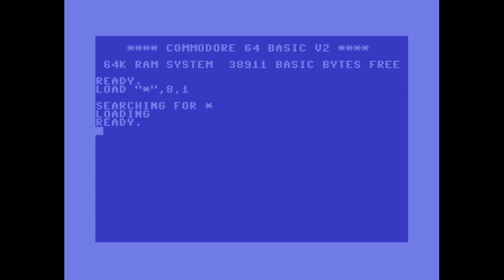The Goonies (c64) - Walkthrough comentado (RTA)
Los Goonies es un videojuego de plataformas publicado por Datasoft en 1985 basado en la película homónima publicada ese mismo año.
El juego consta de 8 niveles en los cuales tendremos que ir resolviendo una serie de puzzles para poder avanzar el la búsqueda del tesoro de Willy el tuerto, cuyo barco, el inferno, quedó sepultado en una cueva mientras huía de los ingleses. Durante años Willy y sus hombres se dedicaron a cavar túneles y llenarlos de trampas con el objetivo de que nadie consiguiese llegar allí, tras lo cual mató a todos sus secuaces, salvo a uno, que debió escapar con el mapa que los Goonies encuentran en el desván de la familia Walsh.

¿Conseguirán los Goonies hacerse con el tesoro de Willy el tuerto y evitar que el muelle Goon sea destruido?

Timestamps:
0:00 Cabecera
0:38 Intro
6:06 Walkthrough (primer loop)
25:00 Walkthrough (segundo loop)